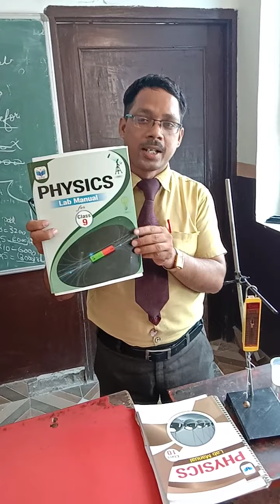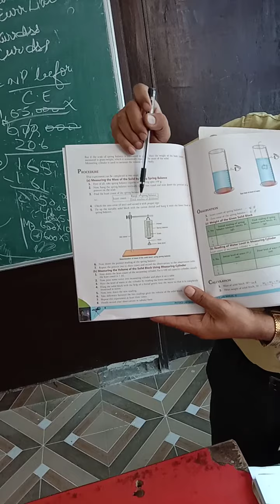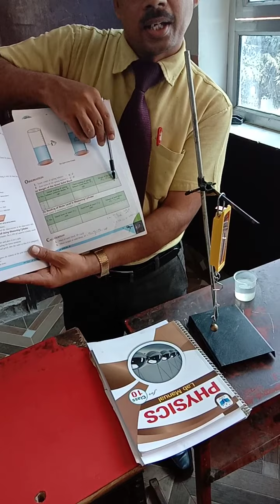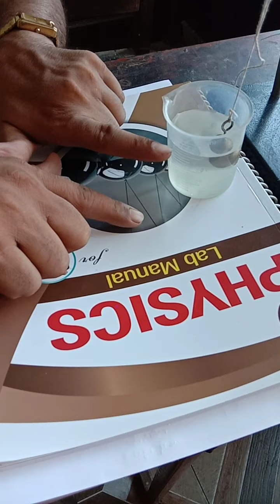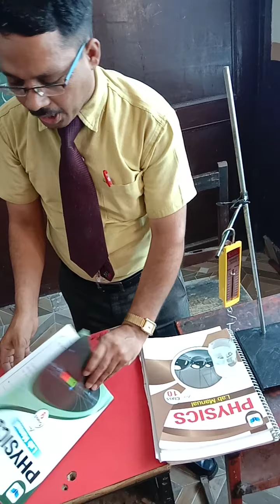Class 09 LAB - ACTIVITY (01)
To determine the density of a solid with the help of spring balance &measuring cylinder
Apparatus required (01) spring balance (02) measuring cylinder (03) A solid object (04) lab manual